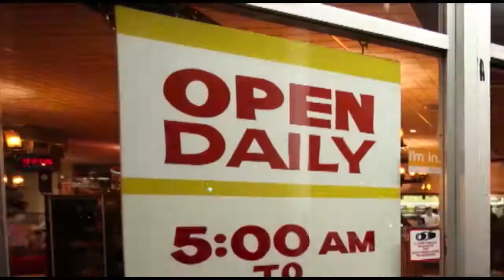Proview Rusty The Sports Clown Season 1 Episode 5 06222017